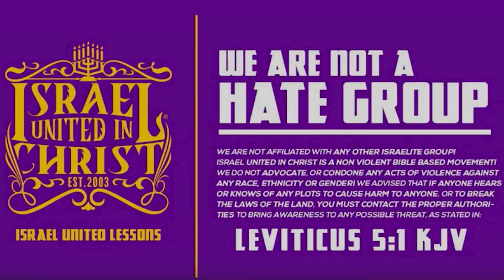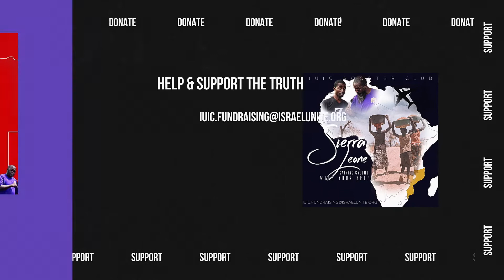IUIC | FINDING YOUR PURPOSE IN THE SCRIPTURES